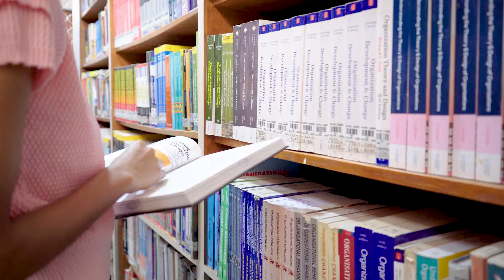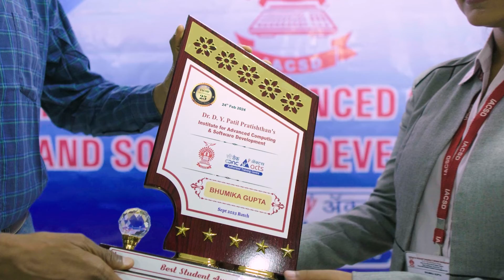Welcome to IACSD!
IACSD requests permission to conduct a workshop at your institute.
As an authorized training center for C-DAC, Centre for Development of Advanced Computing (C-DAC) is the premier R&D organization of the Ministry of Electronics and Information Technology (MeitY) for carrying out R&D in IT, Electronics and associated areas.